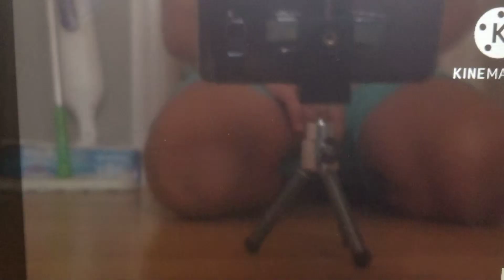Sings: Making Fiends Theme Song! (Happy 15th Birthday, Making Fiends!)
Happy 15 years to Making Fiends, Charlotte, Vendetta and the whole Making Fiends Gang!

I don't own Making Fiends. @Nicktoons  owns the show and @theamywinfrey & @aglaiamortcheva created the show and the web series on TurboNick.